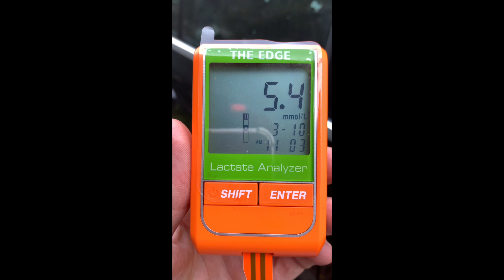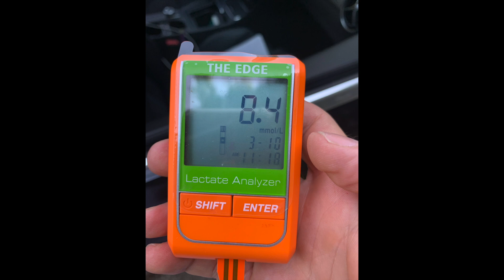Pour pédaler fort, testons ta lactatémie!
Merci Anthony d’avoir fait le hamster pour ce test mais c’est pour la bonne cause !

Merci de nous contacter par mail UNIQUEMENT ou message Instagram pour des raisons professionnelles (plan d’entrainement, groupe d’entrainement, testing).